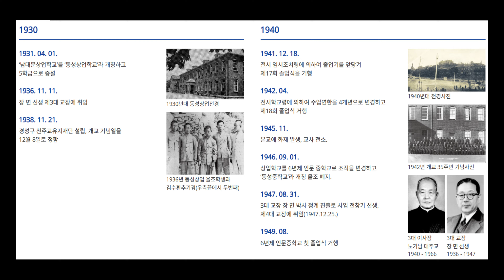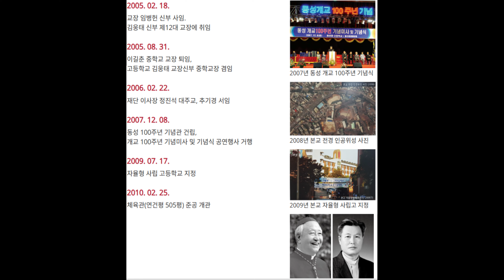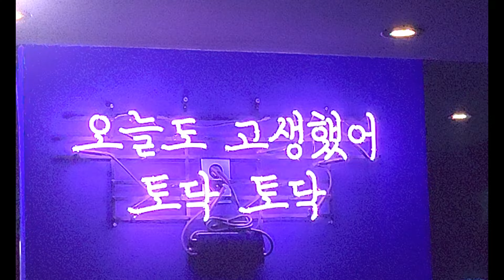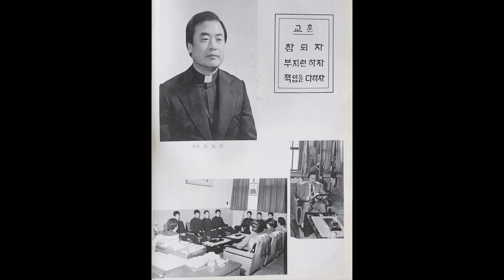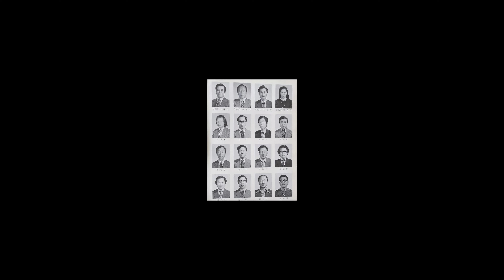친구야 놀자 (동성고 일오반 송년회)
1977년도에 우리는 서울동성고 1-5반에서 만났다
고등학교 1학년 풋풋한 새내기들이
미래의 주역이 되고자 큰 꿈을 꾸며, 미래의 지도를 마음속으로
그려보기도 하고, 무럭무럭 성장할 시기에 만난 소중한 인연이다.

45년이 지난 지금 만나도 참 기분이 좋다

(동성고 일오반 송년회 참석자)
  1. 형식
  2. 성인
  3. 종빈
  4. 병길
  5. 병혁
  6. 문기
  7. 윤호
  8. 형철
  9. 영서
10. 종욱
11. 정구
12. 경식
13. 차돌

(서울동성고등학교)
0 위치 : 서울 종로구 대학로 156 동성중고교
0 특징
 서울특별시 종로구 혜화동에 있는 사립고등학교이다. 1907년 9월 서울 서소문 밖 조개골(합동) 이하영 별저에 유지주민들이 4년제 초등학교기관을 설립하여 개교하였으며 소의학교라 칭하였다. 1918년 2월 봉래동(만리동)으로 교사를 이전하였으며 1920년 3월 소의상업학교로 개칭하였다.

1922년 2월 천주교 서울교구에서 학교를 인수하고 갑종상업학교(5년제)로 승격되었으며 남대문상업학교로 개칭하여 1923년 3월 소의상업학교 제1회 졸업생을, 1926년 3월 남대문상업학교 제1회 졸업생을 배출하였다. 1929년 9월 13일 혜화동에 교사를 신축하여 이전하였으며 1931년 4월 1일 동성상업학교로 개칭하였다. 1946년 9월 1일 6년제 인문중학교로 조직을 변경하여 동성중학교로 교명을 변경하고 1950년 5월 1일 동성중.고등학교로 분리되었다.

교훈은 참 되자, 부지런 하자, 책임을 다하자이며
교목은 은행나무, 교화는 장미이다.

(우림집돼지갈비)
0 위치 : 서울 마포구 토정로37길 135
              마포역 2번 출구에서 197m
0 메뉴
생등심 48,000원
생주물럭 48,000원
갈매기살 19,000원
돼지갈비 17,000원
삼겹살 18,000원
소왕갈비 28,000원
항정살 20,000원
* 후식으로 냉국수 숙취해소에 좋음 *

건배사 : 형식, 정구
노래열창 : 경식의 휘파람